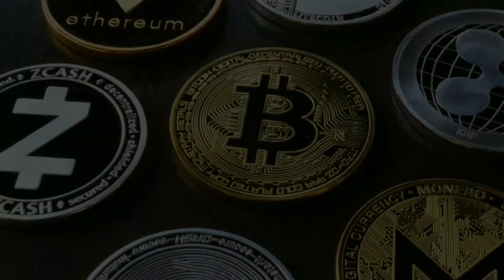A maior dificuldade na utilização das criptos-Cortes A Janela Podcast com Jeferson Andreoli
Nesse corte conversamos sobre a maior dificuldade para que as criptos comecem a ser intercambiáveis entre as pessoas.